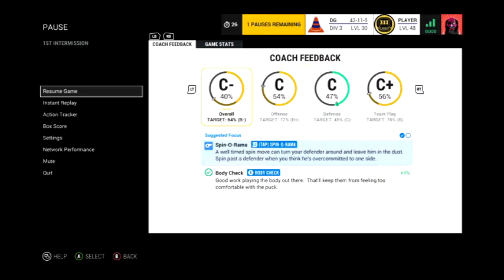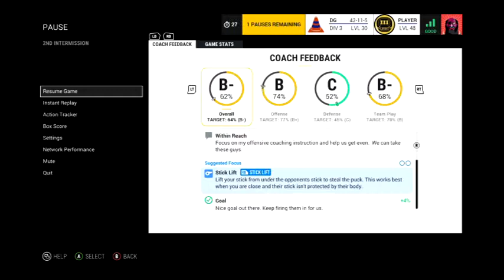NHL 17 - EASHL Road to Division 1 - Division 3 vs State